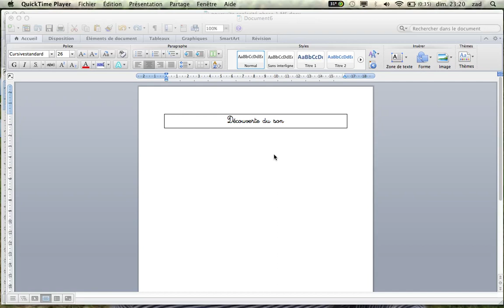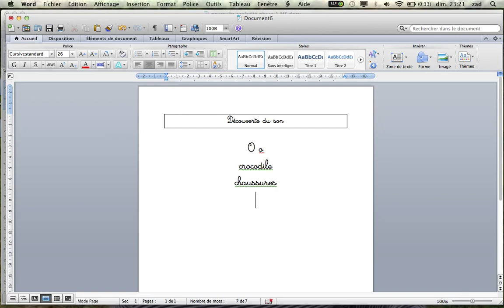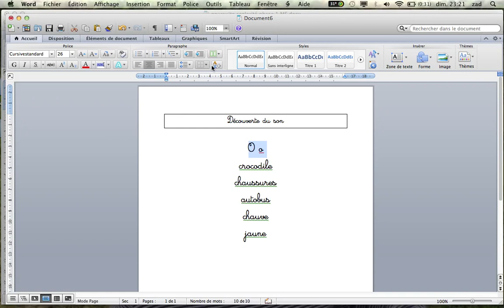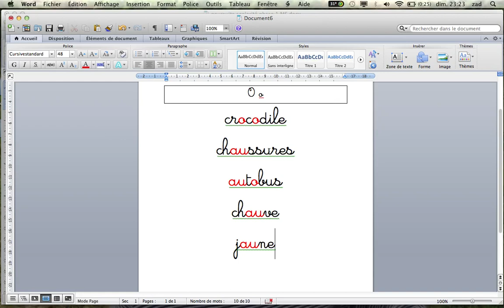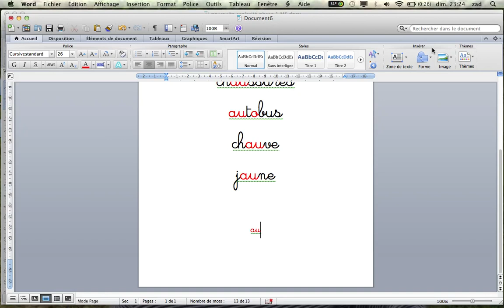Découverte du son AU